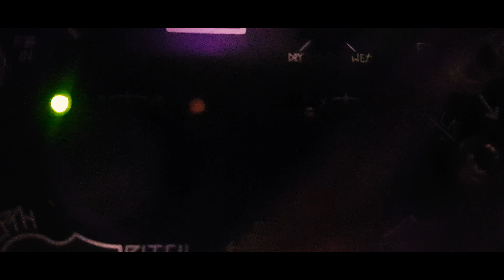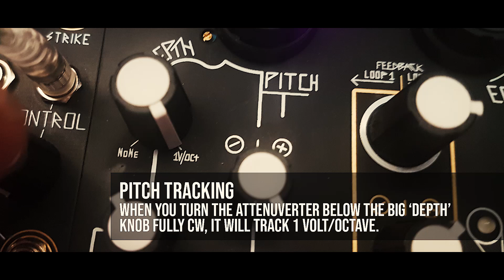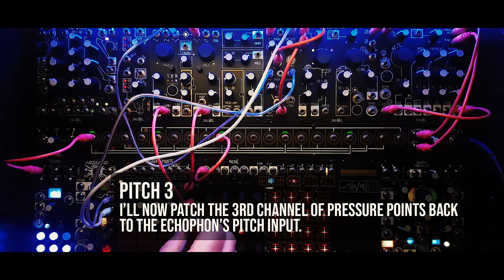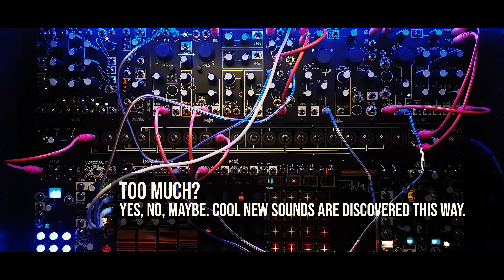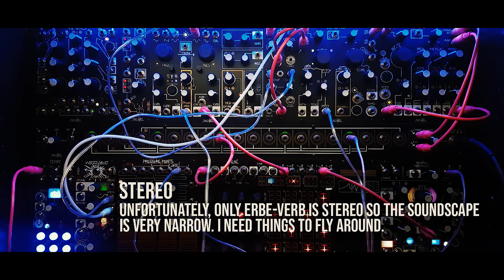Shared System Tutorials | Part 7 | Echophon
The Echophon is a versatile echo that's capable of many things, including pitch shifting. It's clearly inspired on vintage tape echo's from the 1960's, but with a 21st century digital twist. In this video we'll start with simple conventional synced echo. In the second part we'll explore pitch shifting and turn it into a stand-alone voice. Unfortunately the Shared System is mono so at the end we'll 'upgrade' it with an X-PAN.

00:00 Introduction
01:00 Synced delay with a clock
02:00 Pitch shifting
02:44 The feedback loop
08:53 Final patch with X-PAN